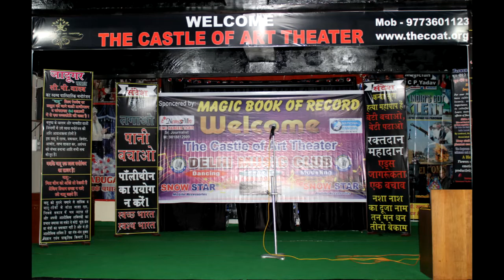The Castle of Art Theater (The COAT) Singing, Music, Modeling at Faridabad, NCR Delhi 4th Sept 22